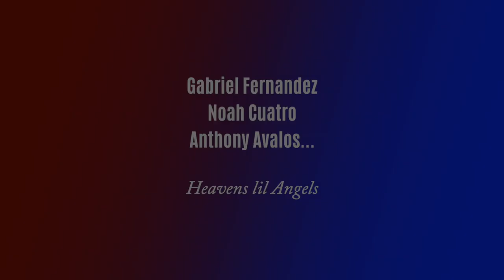DL Down3r - Hear Me Now Ft. Uno & Jay Tablet (Gabriel Fernandez Tribute)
DL Down3r - Hear Me Now Ft. Uno & Jay Tablet